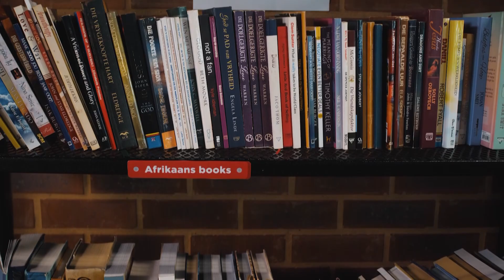Boekwurms, spits jul ore – Met ’n huppel in die stap 6 | kykNET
Het jy ’n liefde vir woorde? Dalk is vandag die dag om daardie biografie te skryf